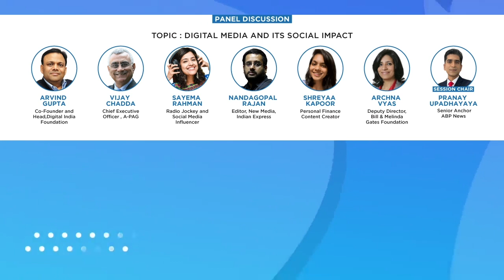Digital Media and its Social Impact at e4mDNPADigitalMedia Conference 23